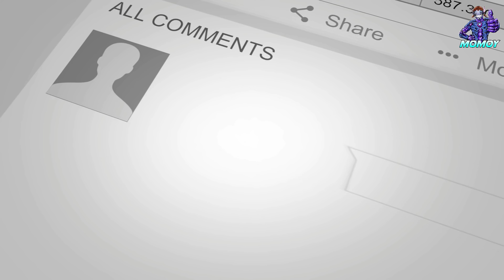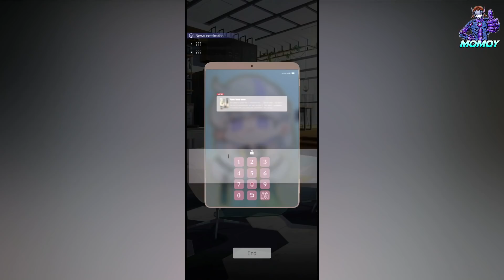10 Game Android Terbaru dan Terbaik Rilis di Minggu Keempat Juli 2021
Walaupun udah agak telat karena kemarin-kemarin saya abis vaksin dan kebetulan ada beberapa urusan lainnya, di video kali ini kita akan membahas 10 game Android terbaru dan terbaik rilis di minggu keempat Juli 2021. Yap, kita akan membahas game-game Android terbaru yang rilis dari tanggal 22 – 31 Juli 2021. Selamat menonton ^_^
10.

9.

8.

7.

6.
Game: Reborn Adventure: Story Game Point and Click

5.

4.

3.

2.

1.
Game: Apex Legends Mobile
Timestamps
00:00 Intro
00:36 Game Android Terbaru – Scary Neighbour
01:40 Game Android Terbaru – The Walking Hero
02:40 Game Android Terbaru – Fruit BangBang
03:30 Game Android Terbaru – The Haven Star
04:24 Game Android Terbaru – Reborn Adventure: Story Game Point and Click
05:10 Game Android Terbaru – Tears of Themis
06:08 Game Android Terbaru – Lost in Blue
06:59 Game Android Terbaru – Ace Racer
07:55 Game Android Terbaru – Wildborn
08:54 Game Android Terbaru – Apex Legends Mobile
09:54 Outro